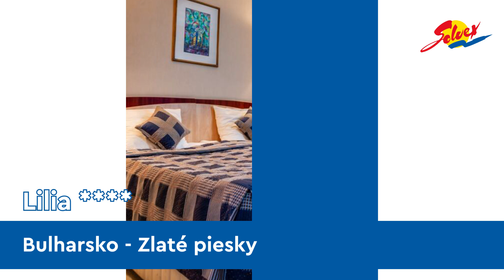Lilia 4*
Bulharsko / Zlaté piesky

Úvod
Tento veľmi príjemný a nadčasový hotel sa nachádza v stredisku Zlaté piesky v bezprostrednej blízkosti piesočnatej pláže a promenády. Hotel je obklopený krásnou zeleňou. Nachádza sa len 30 km od medzinárodného letiska vo Varne a 600 m od úplného centra strediska. Hotel svojim klientom ponúka komfortné ubytovanie, skvelú kuchyňu, v okolí hotela nákupné možnosti, miestny tradičný trh a tiež kultúrne a zábavné vyžitie. V blízkosti hotela je tiež možnosť prenájmu áut či bicyklov. Hotel sa pýši vysokým štandardom poskytovaných služieb.
Vybavenie
priestranná vstupná hala s recepciou, hlavná reštaurácia, lobby bar, piváreň, barbecue reštaurácia, úschovňa batožiny, dva vonkajšie bazény, detský bazén,  snack bar pri bazéne, opaľovacia terasa ( ležadlá a slnečníky zdarma), mini klub.
Za poplatok: internetový kútik, WiFi pripojenie, spoločenská miestnosť, fitnes centrum, sauna, masážny salón, služby lekára, kaderníctvo, konferenčná sála, práčovňa, strešný bazén.

Ubytovanie
priestranné 2-lôžkové izby s možnosťou 1 prístelky, sprcha alebo vaňa, bidet, toaleta, fén, telefón, klimatizácia, rádio, satelitná TV, balkón.
Za poplatok: detská postieľka, vysoká jedálenská stolička, minibar.

Stravovanie
hotel sa ponúka s POLPENZIOU/LIGHT ALL INCLUSIVE

Oficiálna kategória 4*

Naše hodnotenie

Hotel Lilia Vás očarí svojou príjemnou atmosférou a vynikajúcou polohou, priamo pri nádhernej piesočnatej pláži a promenáde. Je vhodný ako pre páry, tak aj pre rodiny s deťmi. Návštevníci si tu užijú množstvo atrakcií a kvalitných služieb, ktoré hotel ponúka.